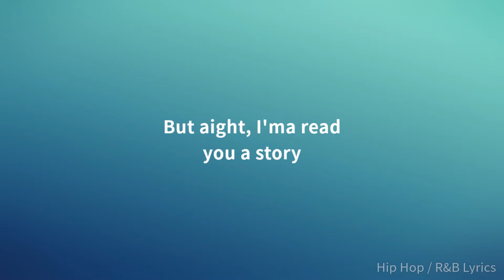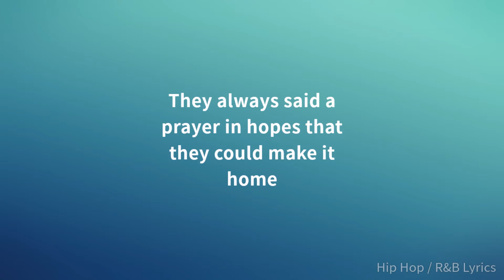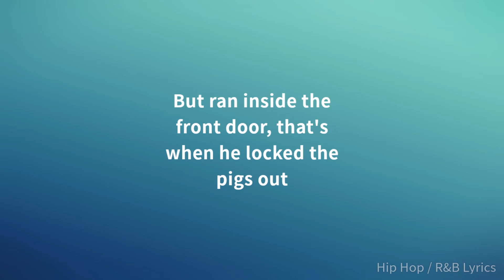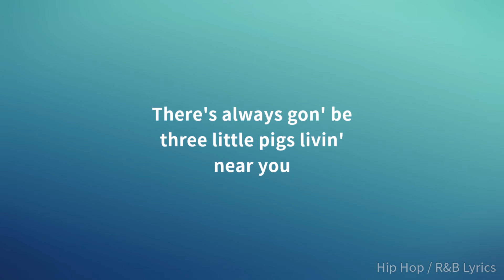Joyner Lucas - Three Little Pigs (Lyrics)